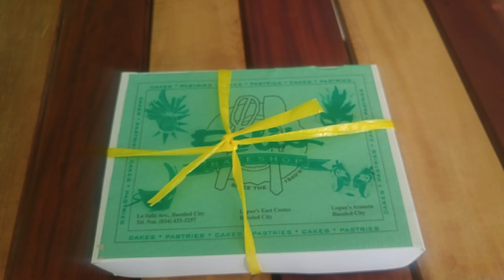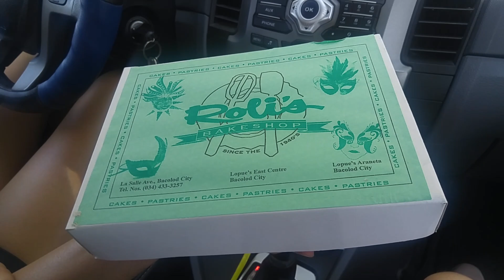Best Napoleones in Bacolod City Philippines